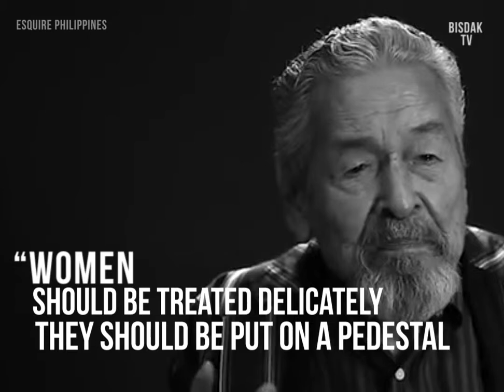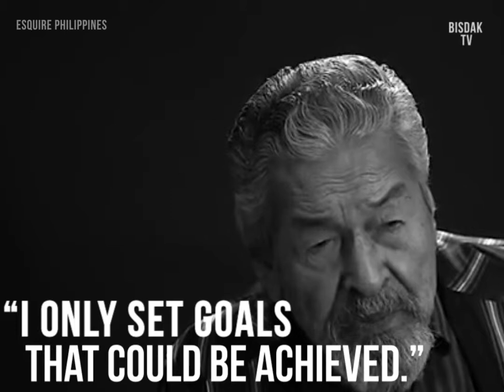REST IN PEACE MANOY EDDIE GARCIA